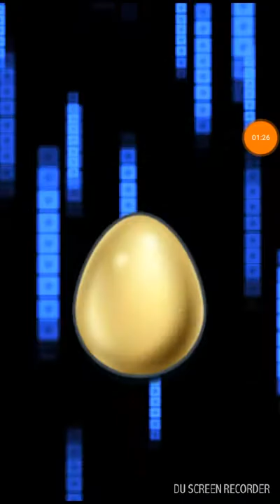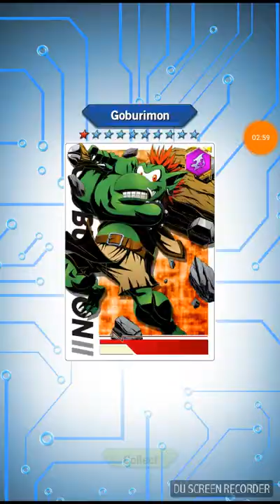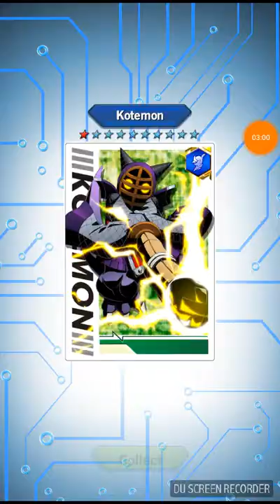WOAH ITS ANOTHER SP+ Digimon heroes Part 7